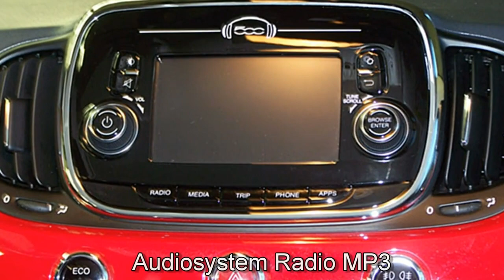Fiat 500C 0 9 8V TwinAir Lounge 0J47 Motor Village Hamburg jetzt Stell.